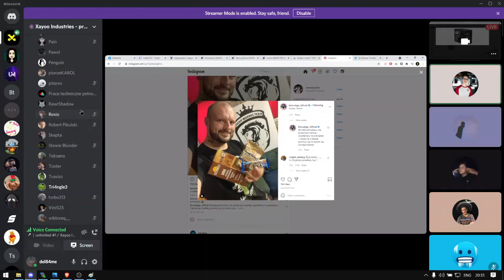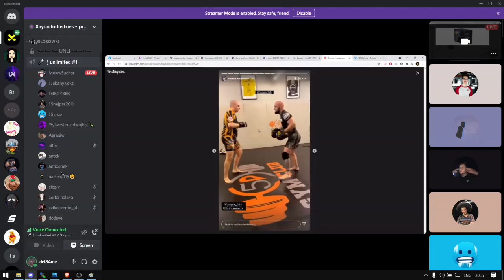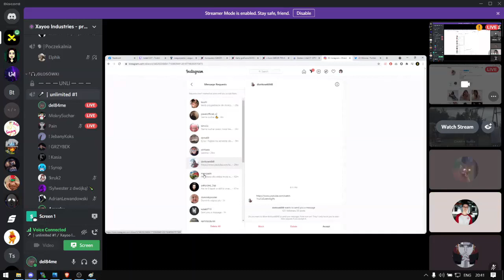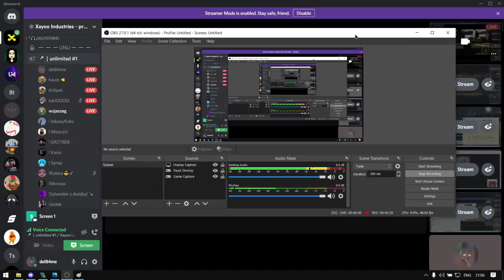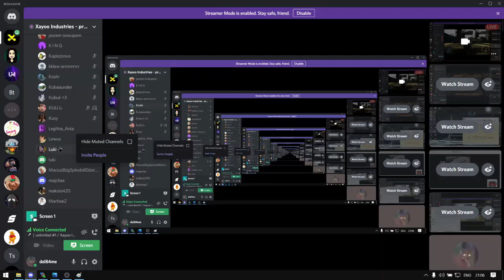[SHOT] DISCORD XAYOO INDUSTRIES, MOKRYSUCHAR WPIE*DALA SIE NA CHAT GŁOSOWY VISLAUD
tagi syfiaste:
sraka
rafon
famme mma
famme mma 2
famme mma 3
famme mma 4
linkiewicz
lil masti
wzwód
shoty z live
kizo
filipek
bedoes
gala
linkiewicz vs lil masti
tomb
multi
DamoKK
shoty
shots
best moments
shot gala
gala
fame
mma
marta linkiewicz
konferencja
konferencja 2
konferencja fame mma
konferencja fame mma 2 Tagi dla zasięgu;